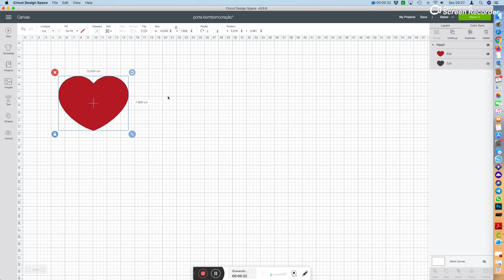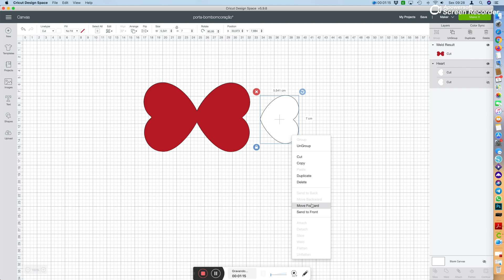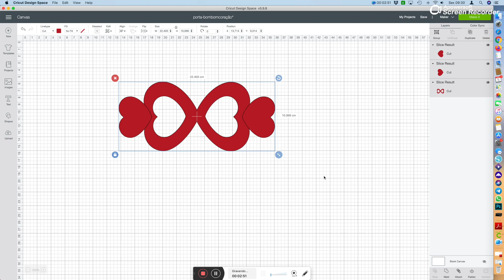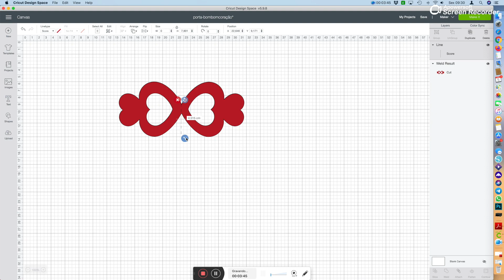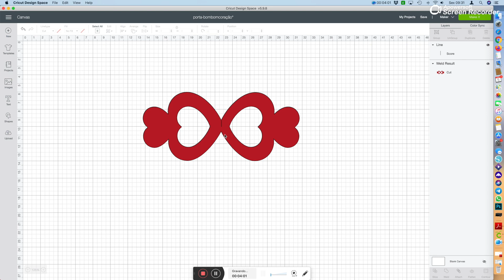Porta- Bombom Cricut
Hoje vamos fazer um exercício no Canvas da Scanncut. Desenhar de forma simples um porta-bombom em formato de coração. O vídeo tem menos de 5 minutos, muito fácil de fazer. Ps. O tamanho do porta-bombom é de 18x8cm
Se quiserem o arquivo, estarei disponibilizando no blog. Mas deixo claro que não fiz teste de corte. Por que a idéia é que vocês exercitem e tentem fazer o de vocês.